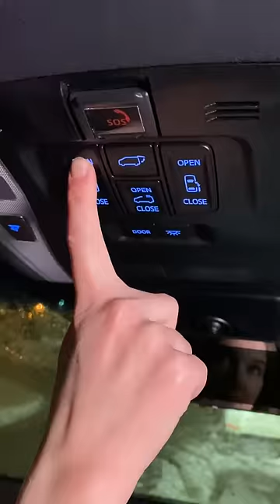Фишки Toyota Alphard